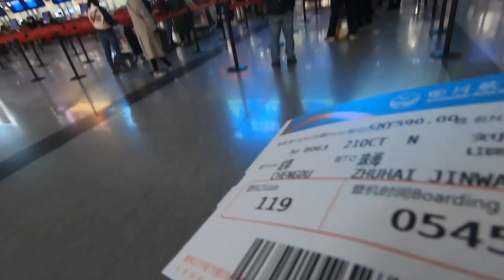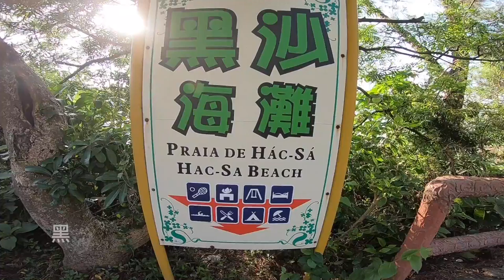Travelling in Macau within two minutes | 两分钟带你玩遍澳门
Macau is definitely a perfect place for a city break. It's got everything, the casinos, the old town, the mountains, the sea and of course, the cuisine.